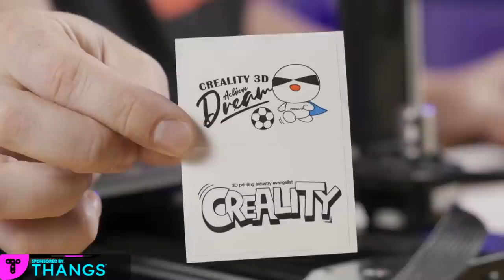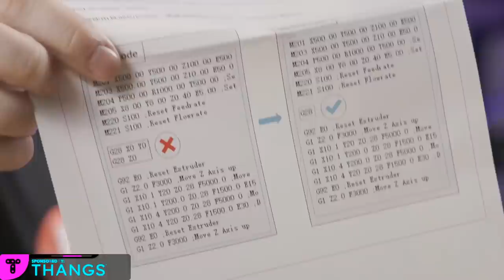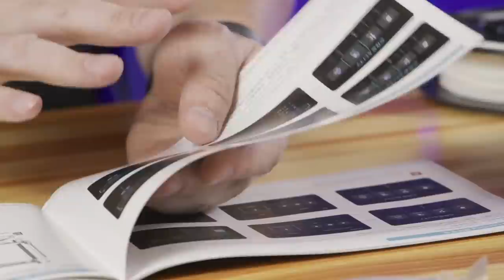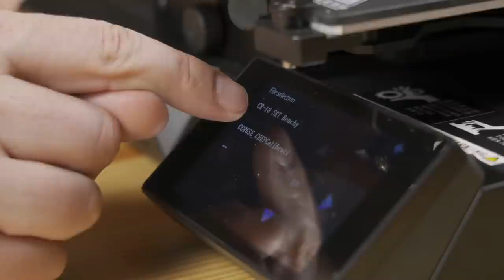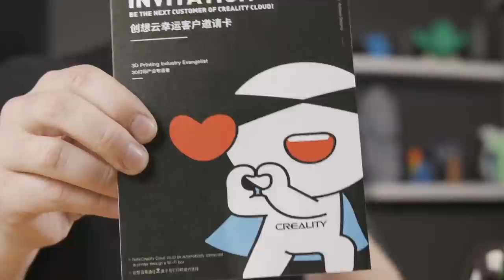CR-10 SMART - Unbox & First Prints!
The CR-10 SMART, a new 3d printer from Creality with build-in Wifi, 32 bit silent board, CR-6 SE style auto bed leveling, and I'm told it takes 8 minutes to assemble. Let's see how long it takes me :)

Dogecoin: DH3XN6rmaPQ6bVuFkjt8AuiYzeBwD68GpF
Bitcoin: 35CAET3AoxinxHzMsaNK9m7VcpRWZcmw2P
Ethereum: 0xe0a25E81b61566e3Cf63CE627d209Cc7B8adADBa
Litecoin: MMW8m7AnBWCrfH6QyFYUbMgvaVicvRmXa1
Compound: 0xeFb55A761d1aFe0cBE5078D3a2Fb19C851C94A18
Zcash: 0xeFb55A761d1aFe0cBE5078D3a2Fb19C851C94A18

Find Me Socially!

Want to send me something?
3D Printing Nerd
USA